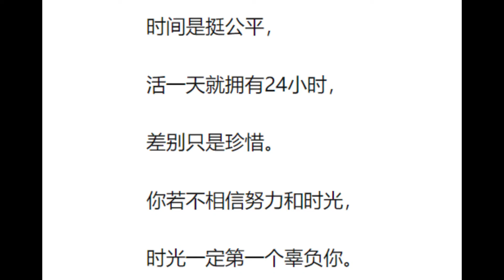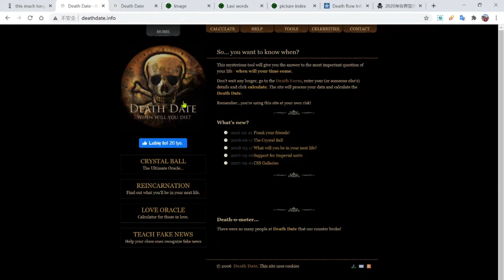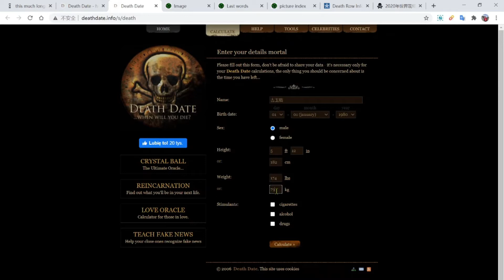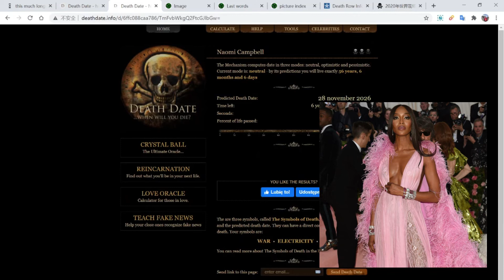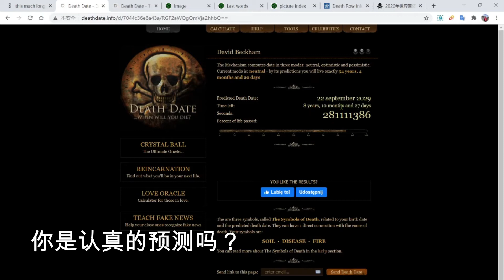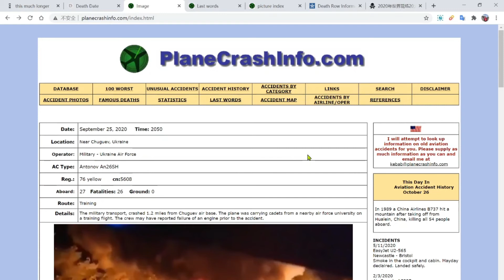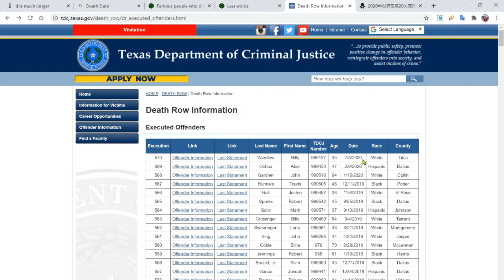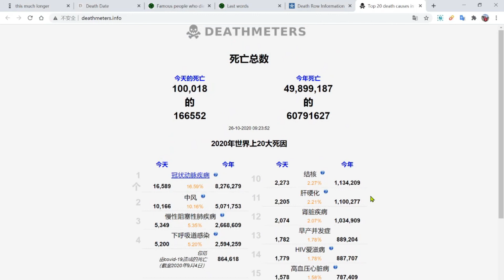最让你珍惜时间的5个网站也可以成为可怕的网站，涵盖了生命倒计时、飞机失事包括科比遇难信息、死刑犯的遗言等等。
疫情给当下的你我带来非常大的麻烦，失业、降薪、焦虑、赚钱等几乎每天都出现我们的脑海里，空闲时间多了，对今后的生活和规划有了更多的思考。如何不断提醒自己不仅要思考，而且更要付诸行动，不浪费我们有限的时间，这5个网站可能会刺激到你的神经，激励你要勇敢的活下去，活的更有质量和意义。